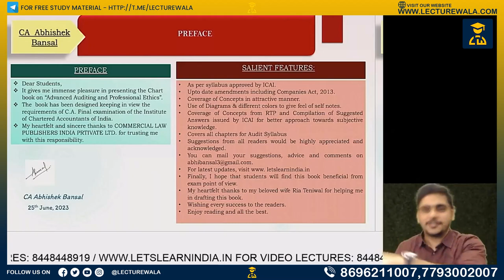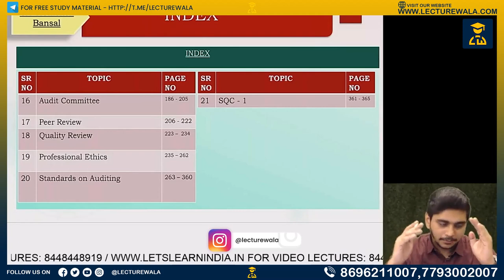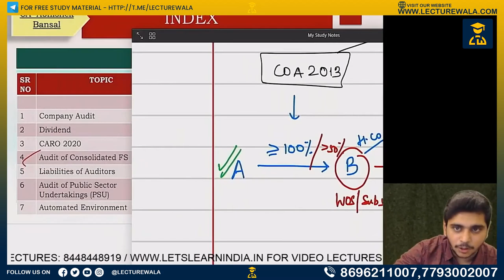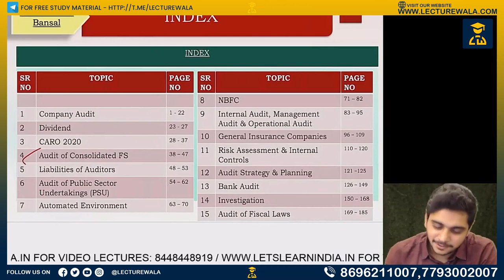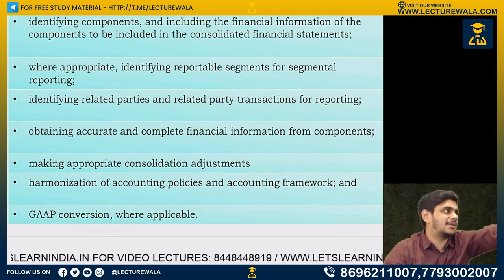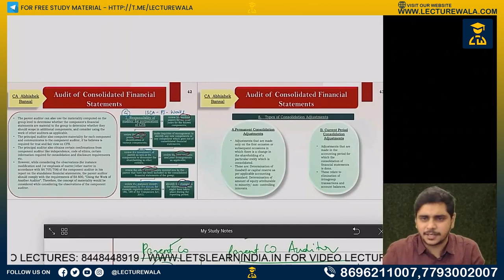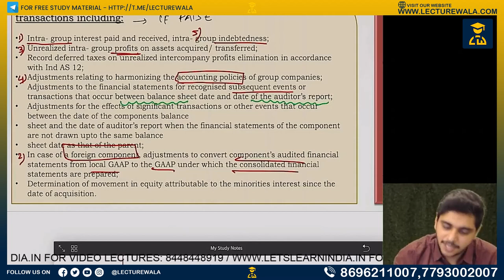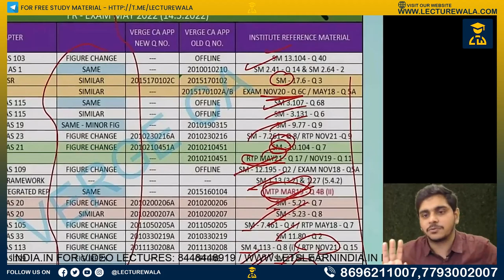CA Final Audit Fastrack: Live Class 1 for Nov 2023 | Abhishek Bansal 📚🎓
🎁 Discount Offers: Join our Telegram channel for exclusive deals.
👥 Engage in Discussion: Join our clarified group for notes, videos, and discussions.
🔔 CA Foundation: Join our Telegram group for CAFoundationLecturewala.

 / lecturewala  .